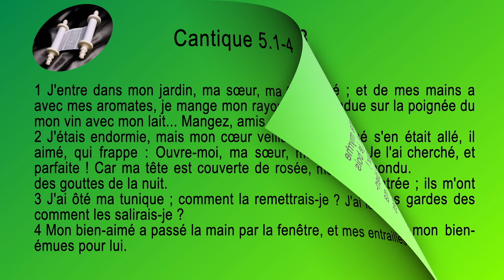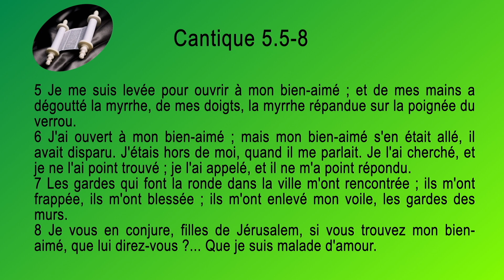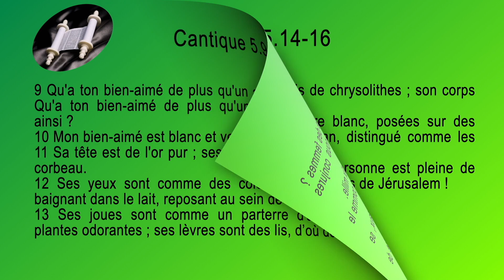22 Cantique Sg1910 ch 5